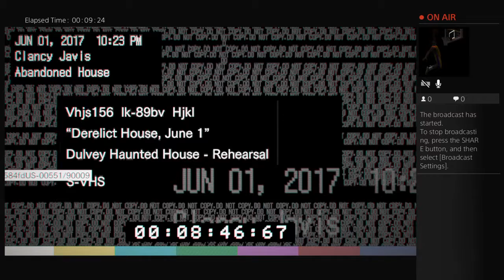yourname1124's Live PS4 Broadcast